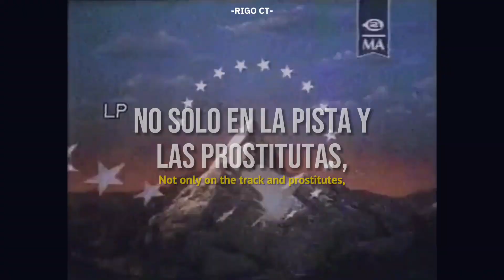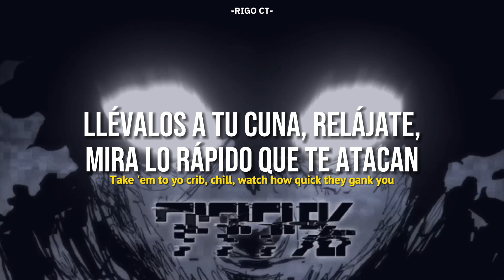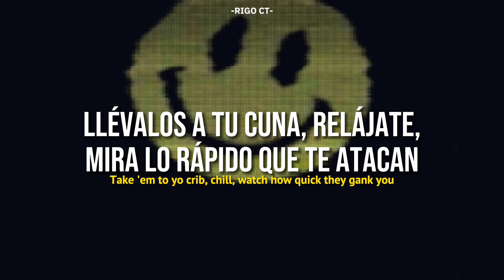FORGOTTENAGE - End of the world Sub Español